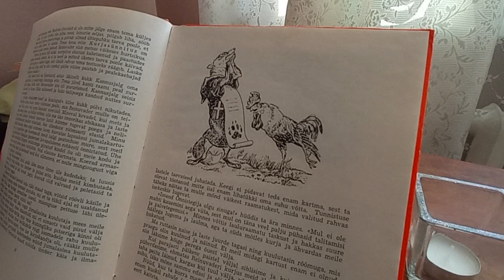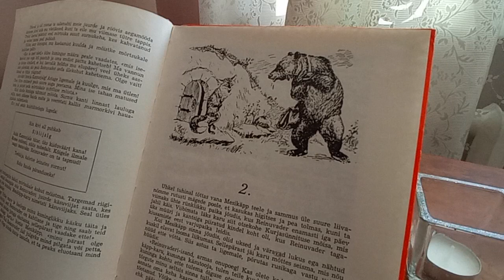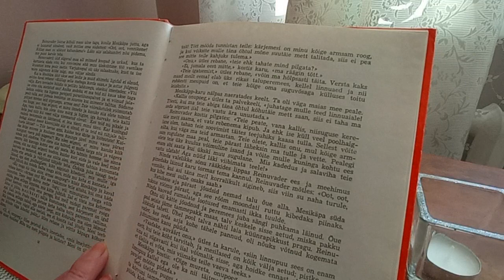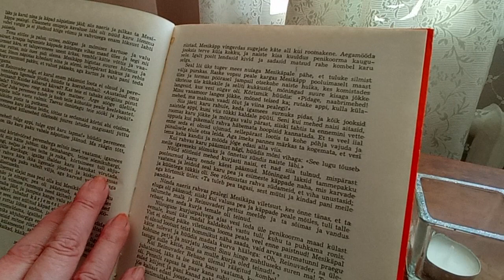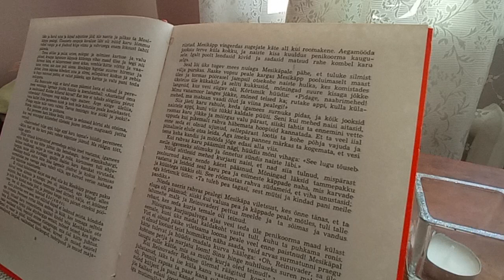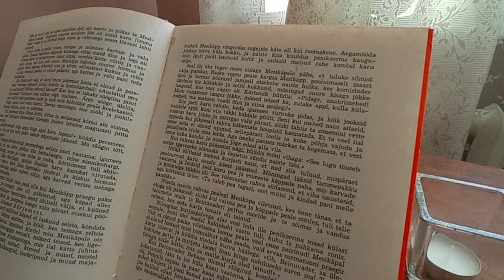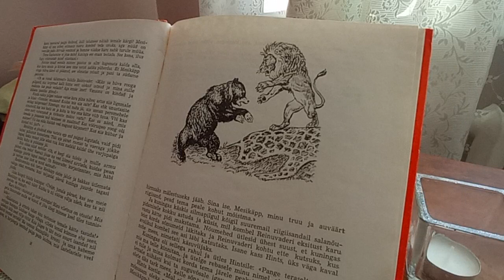2.osa „ Reinuvader rebane." Friedrich Reinhold Kreutzwald